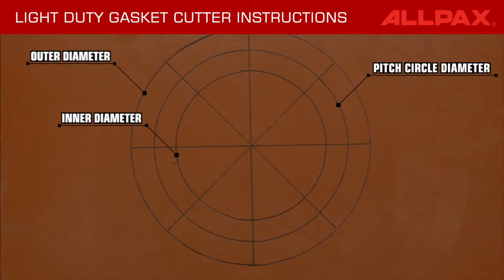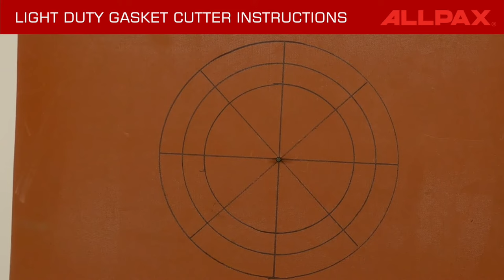Allpax Light-Duty Gasket Cutter Kit Instructional Video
Extension-style kit features plastic cutter block with dual (inch/metric) cutting indicator. Sliding, knurled nut adjusts cutting radius. Plated, steel extension bars provide for cuts up to 37” (940mm) in diameter. Capable of cutting 1" (25mm) inner diameter. Thumbscrew sets cutting blade depth up to ¾”. 18” x 18” cutting board features plastic non-slip, textured surface that reduces blade friction, minimizes breakage, and self-heals after each use. Includes plastic storage case.